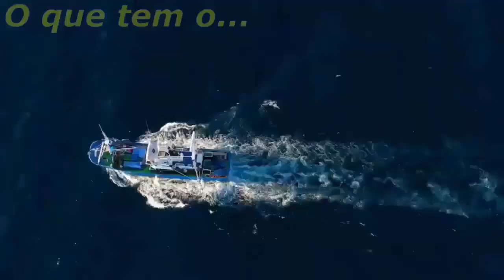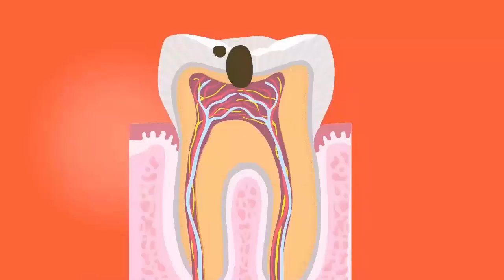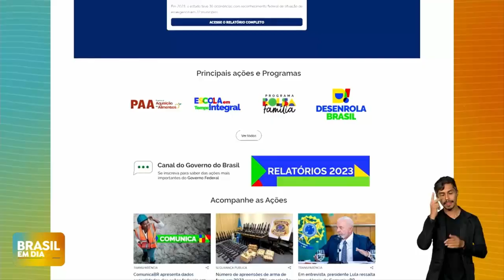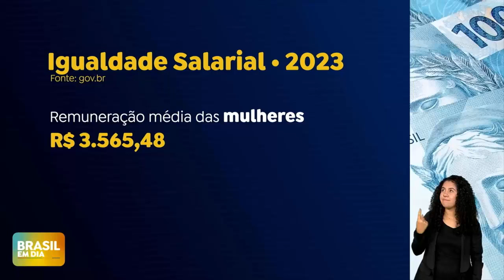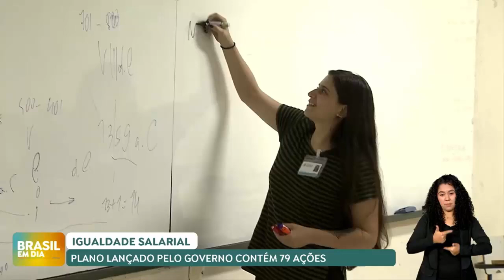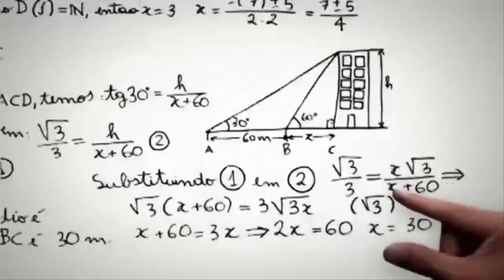Repórter Portal BRIM - 381ª Edição